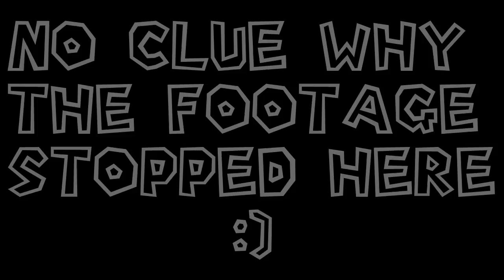FREE FO' ALL FRIDAYS!! l Unfair Mario l Ep. 5 I'M GOING TO NEED PRESCRIPTION MEDICINE!!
FREE FOR ALL FRIDAYYYYYSSS!! Whoootttyyy WHOOOOOO!!

Follow me on Twittah-Twat @girlygamerzbro

If you have a suggestion for a game you'd like me to play, throw that thought up in that comment section bellow YA HURD?!